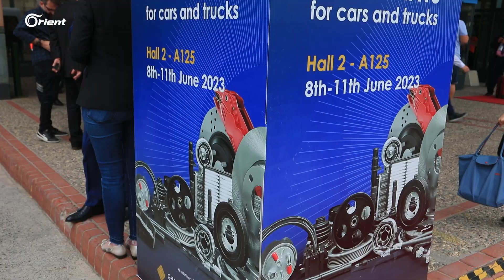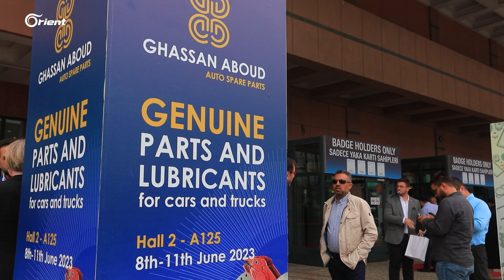مجموعة غسان عبود لقطع تبديل السيارات الرائدة في مجال قطع الغيار تشارك بمعرض "أوتوميكانيكا " بإسطنبول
مجموعة غسان_عبود لقطع تبديل السيارات الرائدة في مجال قطع الغيار تشارك بمعرض "أوتوميكانيكا " في